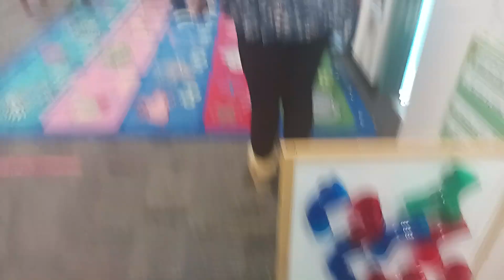Christmas Carols PreK